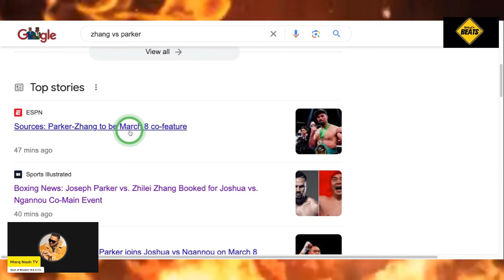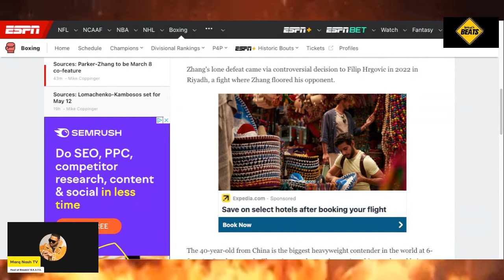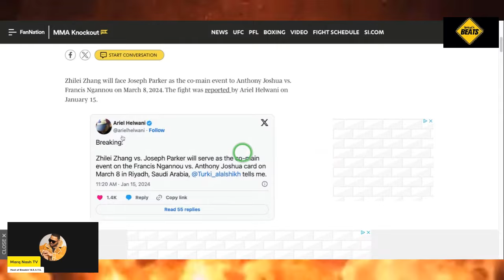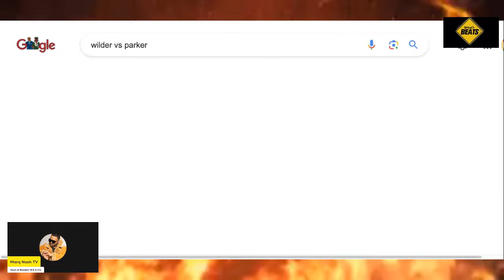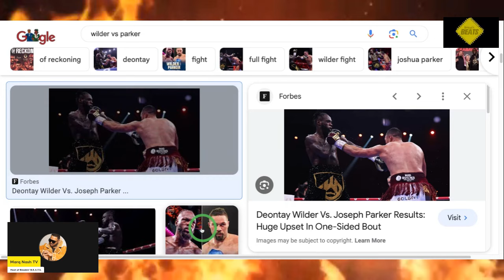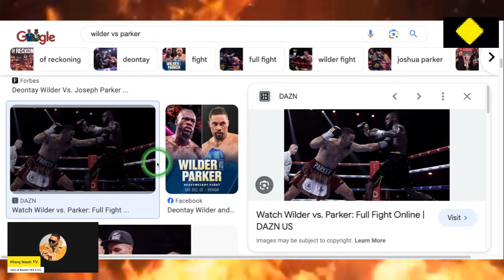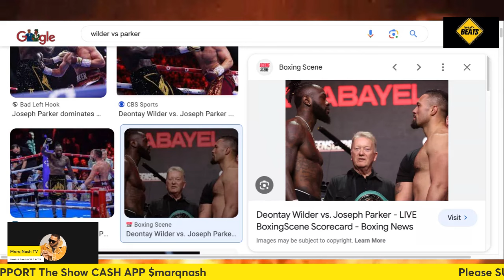BREAKING NEWS! Zhang vs Parker on Joshua Vs Ngannou Undercard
Zhang vs Parker time
Zhang vs Parker location
Zhang vs Parker date
Zhang vs Parker purse
Anthony Joshua Vs Francis Ngannou time
Anthony Joshua Vs Francis Ngannou location
Anthony Joshua Vs Francis Ngannou date
Anthony Joshua Vs Francis Ngannou undercard
Anthony Joshua Vs Francis Ngannou purse

0:00 INTRO
1:30 THE CARD
3:00 THE ARTICLE
5:00 DID WILDER DUCK
6:55 WILDER FLAWS
8:18 WILDER'S NEXT MOVE
8:27 WHO WINS?